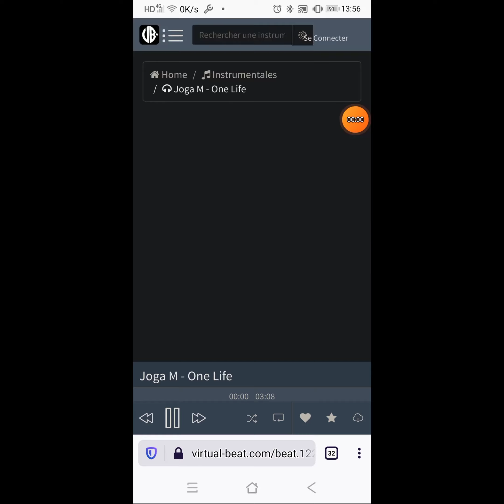We shall multiply 💟💝💖🥳🥳🔥❣️💞😎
Be Faithfull and Well Award of the condition of thy Heart.Let wisdom and Love be thy pursuit nowaday and be confidential in the intim relationship With Abba Father Yah ❣️Shalom Shalom 💪🏾💟💖❣️ to you all.Receiveth thee Joy and Blessing by Zahlung His Mercy that overrun your state from sinner to Saints🙏🏻🙏🏾 HalleluYah ❣️